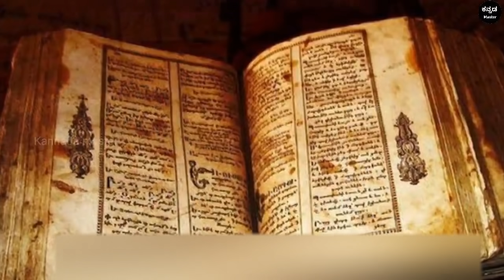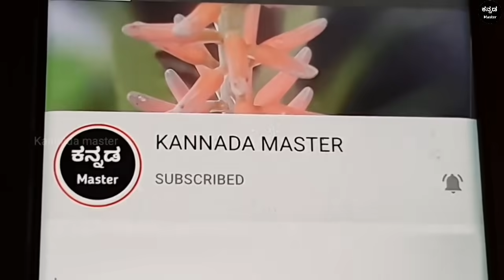ಈ 5 ಹೆಸರಿನ ಪುರುಷರು ಜನ್ಮದಿಂದಲೇ ರಾಜ ಆಗುವ ಭಾಗ್ಯ ಹೊಂದಿರುತ್ತಾರೆ | Chanakya neeti full in kannada